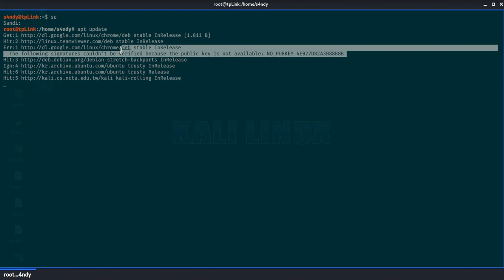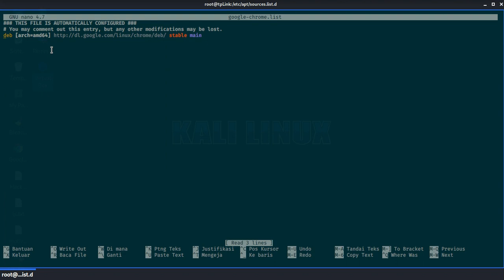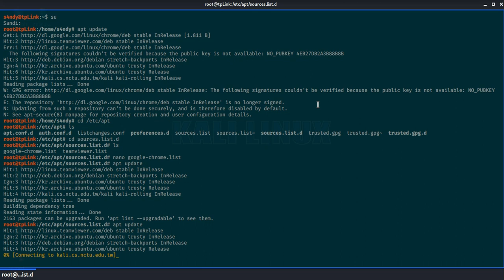How to fix GPG Error "Public Key is Not Available Kali Linux , Linux Debian mengatasi GPG Error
How to fix GPG Error "Public Key is Not Available Kali Linux , Linux Debian mengatasi GPG Error Public Key is Not Available